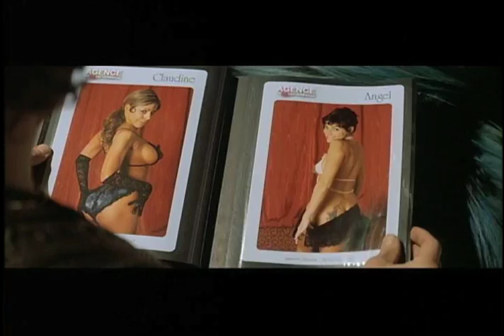Cheech (Patrice Sauvé) - Bande annonce / Trailer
Bande annonce du film Cheech, réalisé en 2006 par Patrice Sauvé